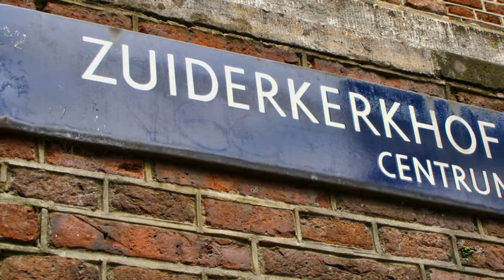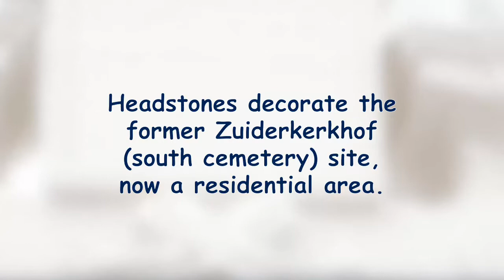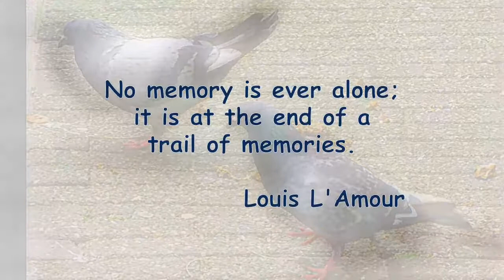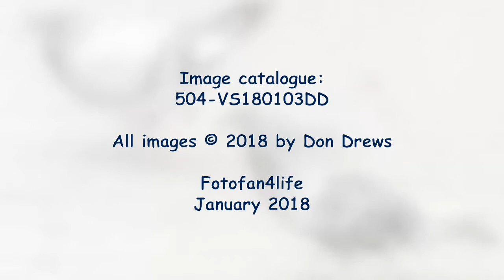Zuiderkerk Nieuwmarkt Church, Amsterdam Netherlands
Amsterdam's Zuiderkerk (1611) is associated with the painters Rembrandt and Claude Monet. Its 1614 clock tower is a distinctive landmark in the Nieuwmarkt district.